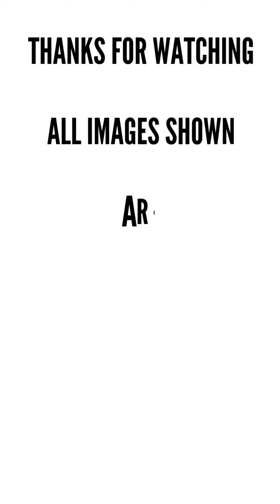Resort Living N.A & T.P. Plots ll METRO HOMES 2.0 🏡 ll Near Nagpur Umred Express Highway